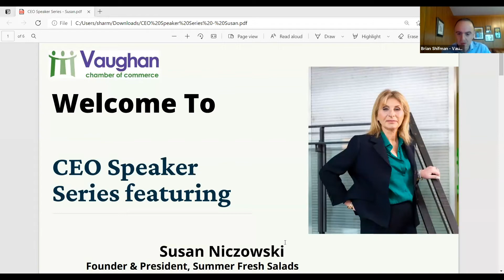CEO Speaker Series Featuring Susan Niczowski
Join us for a discussion with an industry innovator in the food landscape: Founder and President of Summer Fresh Salads Inc, Susan Niczowski.

Celebrating 30 years in business, the family-owned company provides real food consumers can feel good about eating. In that time, Susan and Summer Fresh have been recognized with a number of accolades and awards, including RBC Canadian Woman Entrepreneur, W100 Top Women Entrepreneurs, and Canada’s 50 Best Managed companies
over 22 years running.

Niczowski’s Food is Fashion™ philosophy has made Summer Fresh the innovative brand it is today, known for setting trends with new and exciting flavours from season to season.